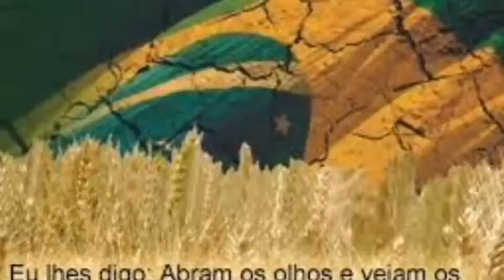Eu Vou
description